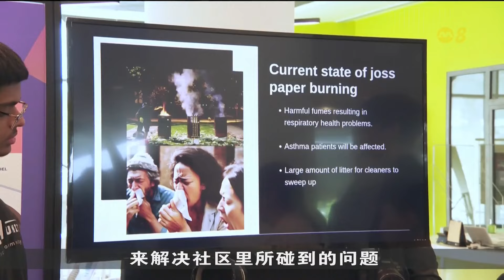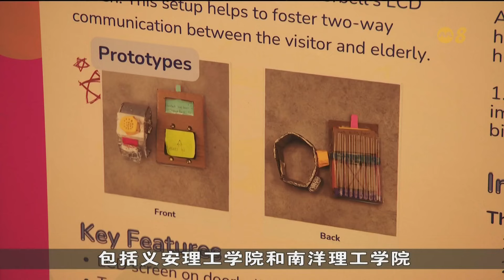新科大与科学中心合作 让学生为社区问题设计解决方案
为提升年轻一代解决实际问题方面的能力，新加坡科技设计大学与新加坡科学中心携手推出新计划，让本地中学生和高等学府学生一同，为解决社区问题设计方案。